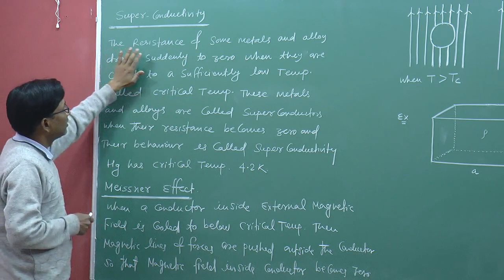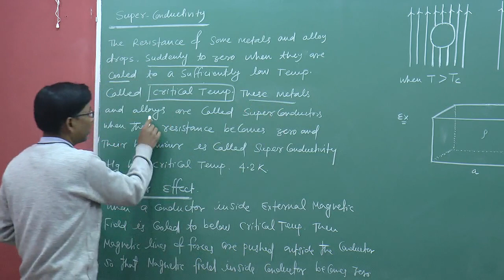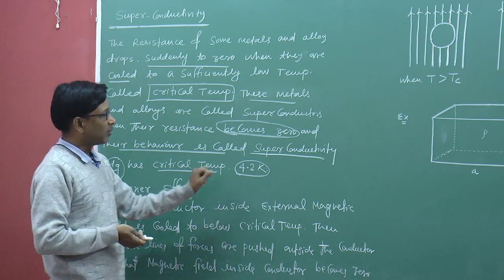CBSE Physics / Current Electricity / Super conductor and Super Conductivity by SSI sir Kota faculty